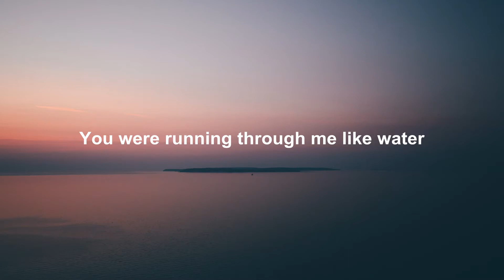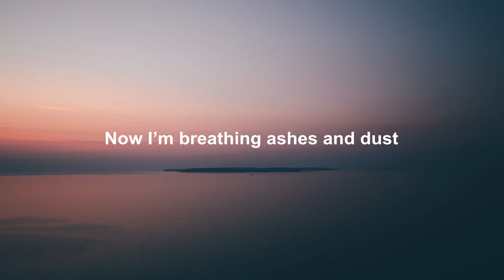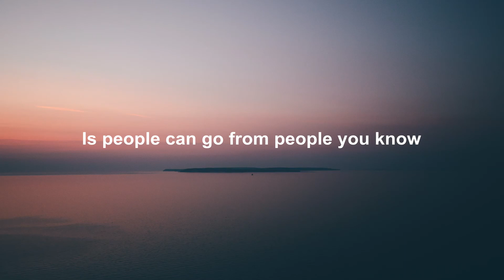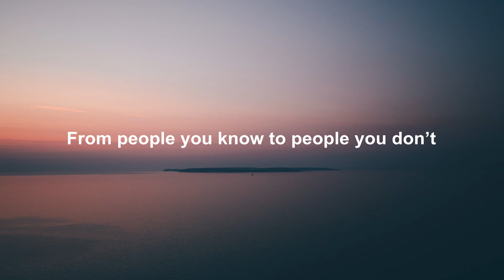Selena Gomez - People You Know (Lyrics)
Artist:Selena Gomez
Song:People You Know
Year:2020

LYRICS

So many wasted nights with you
I still can taste it, I hate it
Wish I could take it back 'cause-

We used to be close
But people can go from people you know
To people you don’t
And what hurts the most
Is people can go from people you know